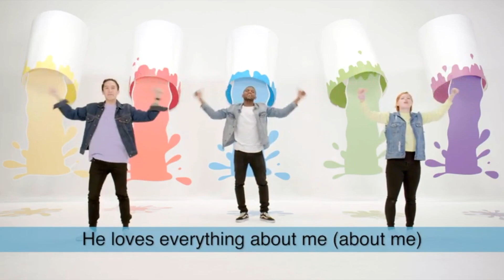BE LIKE JESUS Jr | Episode 7 | Mary, Martha, and Jesus